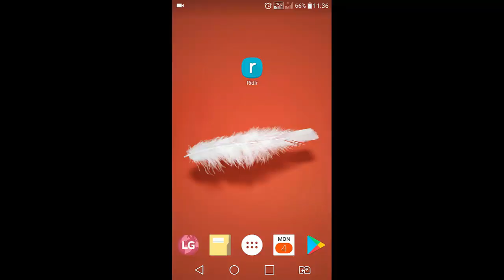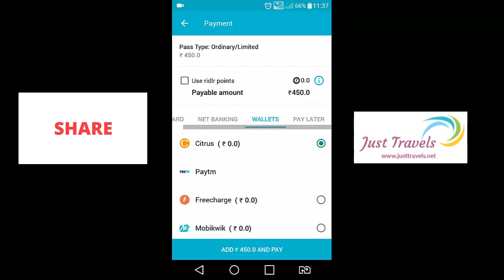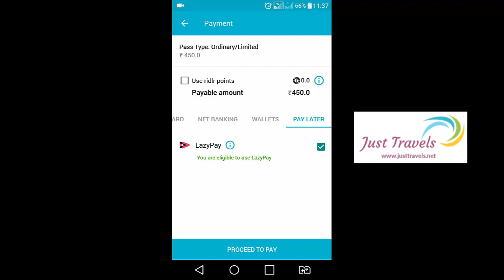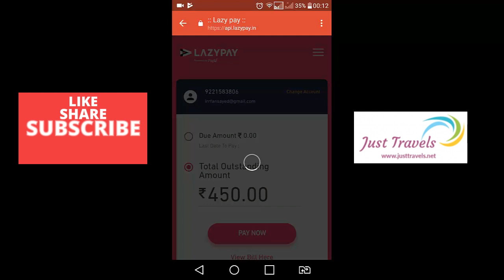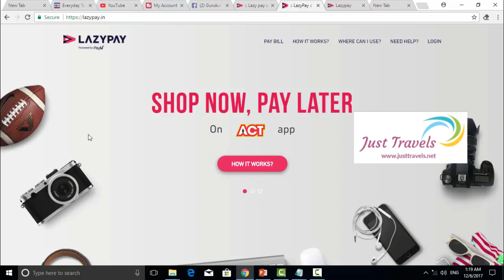Lazy Pay, Ridlr app, book now pay later, Eat now pay later, bus ticket on EMI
Is video mein maine Lazy pay ke baare mein bataya hai.
ummed karta hu ke apko yeh video pasand aaya hoga.
aur aap lazy pay ka use karege apne online tansacations mein.

yaad rakhiye ke lazy pay ab sirf kuch hi app ke saath available.

Camera
1 Sony Digital Vlog Camera ZV 1
2 Canon EOS 1500D 24.1 Digital SLR Camera
3 Sony DSC W830 Cyber-Shot 20.1 MP
4 GoPro Hero 8 Black CHDHX-801 12 MP Action Camera
5 GoPro HERO9 Black — Waterproof Action Camera with Touch Screen
 Mics
1 COOLCOLD Noise Cancelling USB Microphone
2 Logitech H111 Wired Headset, Stereo Headphones
3 JBL Commercial CSLM20 Omnidirectional Lavalier Microphone
4 Boya BYM1 Omnidirectional Lavalier Condenser Microphone
5 Maono AU-400 Lavalier Microphone
 Mobile
1 Tecno Spark 7T
2 Redmi 9A
3 Samsung Galaxy M31
4 realme C11
5 Redmi 9
  Tripod
1 DIGITEK® (DTR 260 GT) Gorilla Tripod
2 Tygot Adjustable Aluminium Alloy Tripod Stand
3 DIGITEK® (DTR 550LW) (170 CM) Tripod For DSLR, Camera
4 DIGITEK® (DTR 455 LT) (132 CM) Tripod Mobile Holder